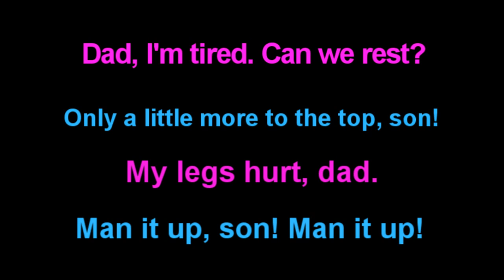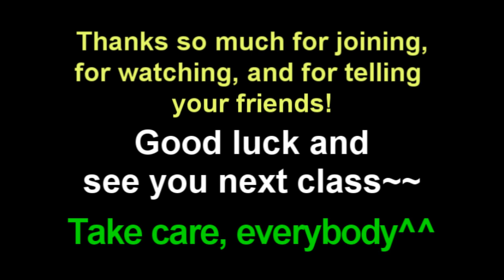Learn English: Daily Easy English Expression 0129 -- 3 Minute English Lesson: Man it up!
Today's E-cubed: Man it up!

Dad, I'm tired. Can we rest?
Only a little more to the top.
My legs hurt, dad!
Man it up, son! Man it up!